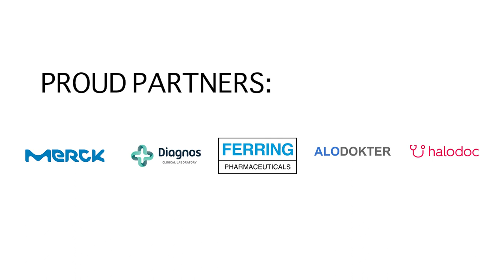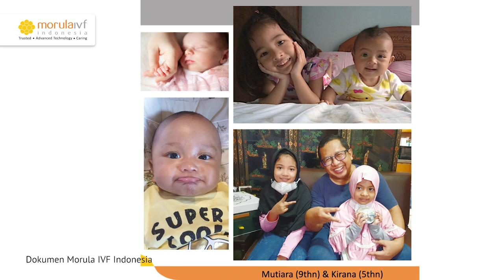TEKNOLOGI PGT-A/M: BISA DETEKSI GENDER ANAK DAN KELAINAN GENETIK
Hi Moms & Dads! Akhirnya Episode terbaru dari Morulapedia sudah hadir nih! Kali ini kita kedatangan bintang tamu yang sangat SPESIAL karena kita akan mengupas tuntas tentang program IVF yang akan dijelaskan oleh Prof. Arief Boediono, Ph.D selaku Director Scientific Morula IVF Indonesia yang dipandu oleh Host kece kita yaitu Mr. Rully Johan!

Jangan lewatkan episode Morulapedia yang lainnya hanya di Channel Morula IVF Indonesia!

𝑺𝒕𝒂𝒓𝒕 𝒏𝒐𝒘, 𝒌𝒆𝒆𝒑 𝒔𝒕𝒓𝒐𝒏𝒈 , 𝒎𝒊𝒓𝒂𝒄𝒍𝒆 𝒉𝒂𝒑𝒑𝒆𝒏𝒔

Salam dua garis |=|​